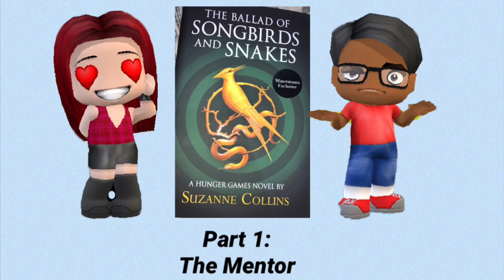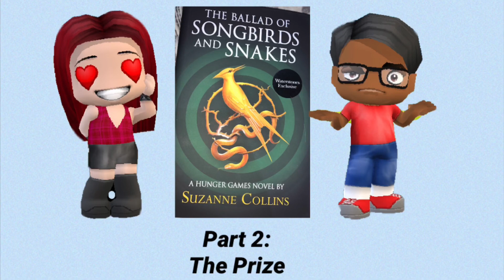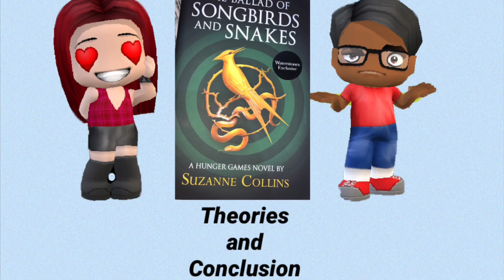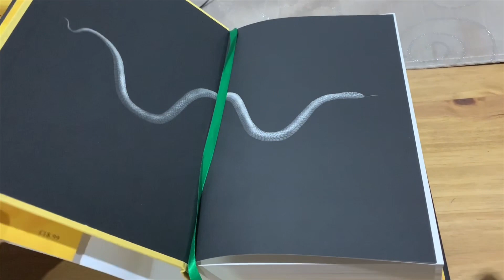The Ballad of Songbirds and Snakes (Full SPOILER Discussion): Podcast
Thank you for listening to our Ballad of Songbirds and Snakes Full Spoiler Discussion.
If it can be reviewed it can be viewed here.
Please find the time stamps for each different section of the show below:

0:00 - Intro Song
0:23 - First Impressions
5:52 - Part 1
33:48 - Part 2
44:38 - Part 3
1:22:27 - Theories and Conclusion
1:38:48 - Waterstones Edition Showcase
1:39:26 - End Credits

Please follow the official JayBee Twitter - @JayBeeVids1

Here I post updates on what videos are in development, progress on other Nintendo games and book releases.